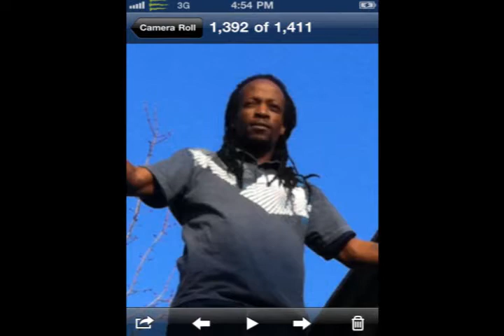Top of the World.... Izzy Dead and Rek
Top of the World   from upcoming Deleria album